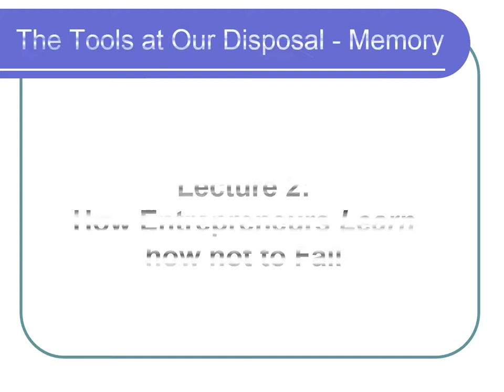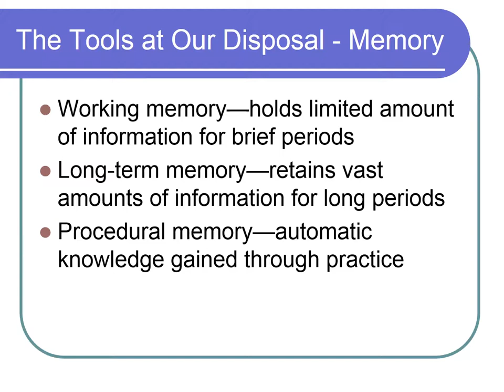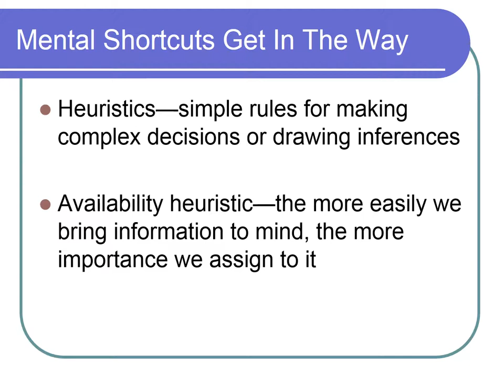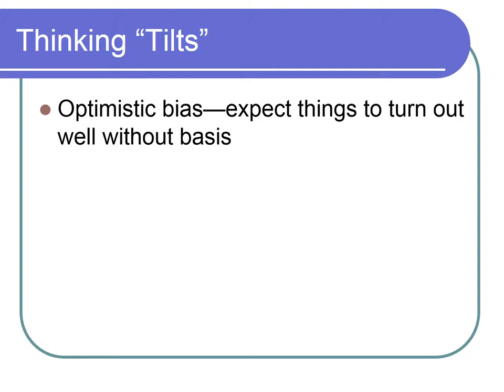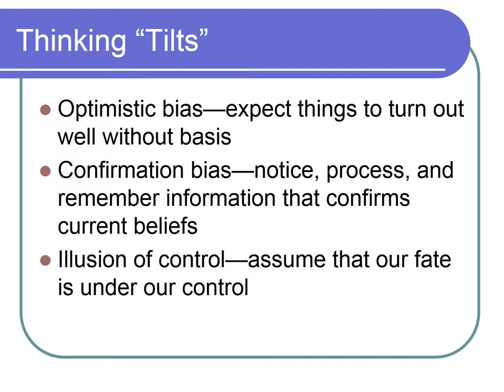461-Module 3 - Lecture 2 August 20, 2024